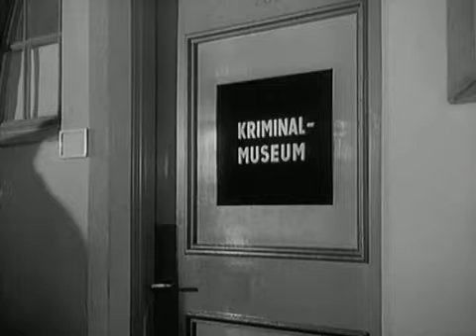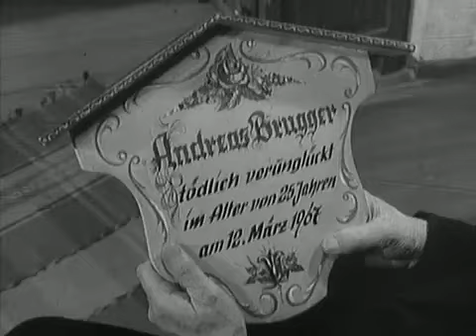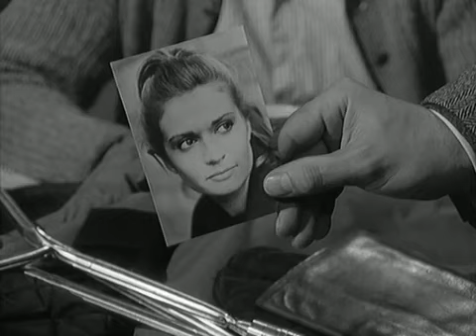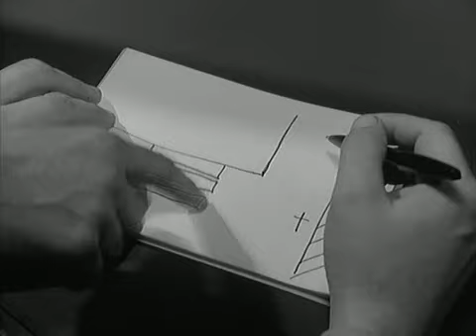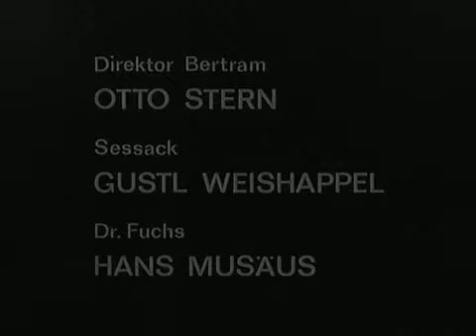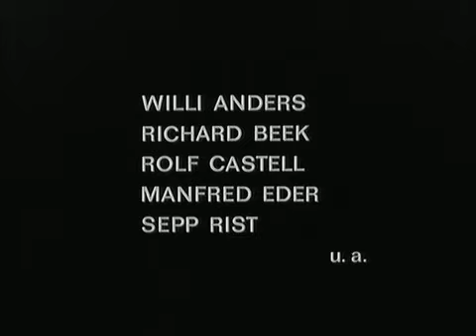Das Kriminalmuseum - Die Kamera